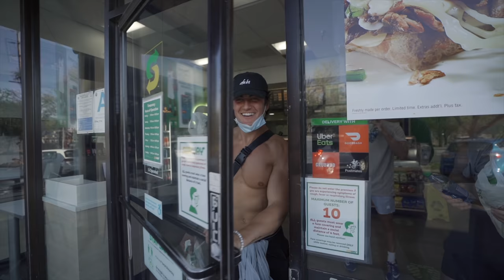TRAINING BOOTY W/ FAITH ORDWAY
►Today's topics:
Training Tiktokers continues! Training Faith Ordway, even thiccer workout than last time., tik tok workout, tiktokers, logan paul faith ordway, itsqcp, leg day with faith ordway